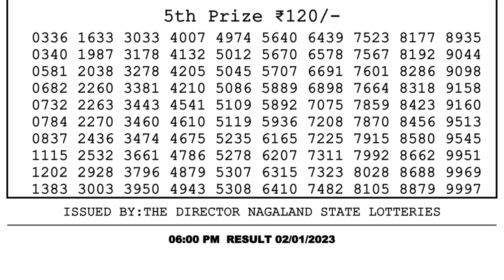🔴Dear Lottery Sambad Live 6pm today 02.01.23 Nagaland State Lottery Result